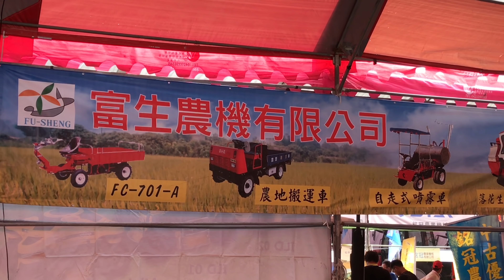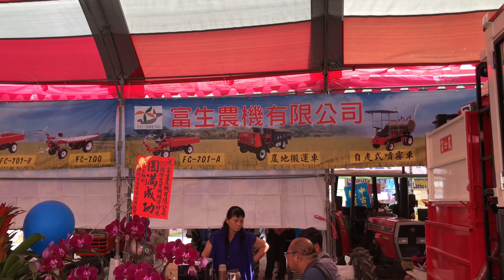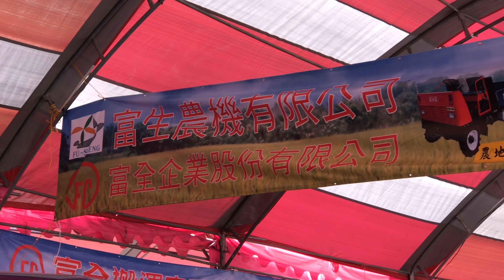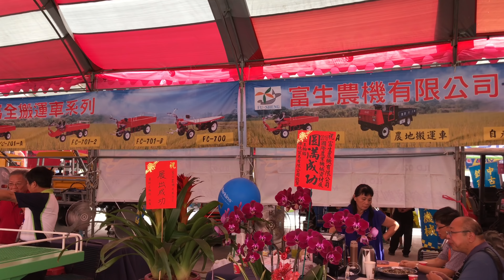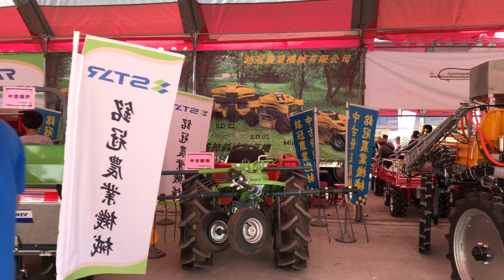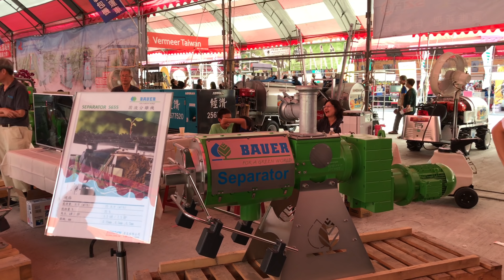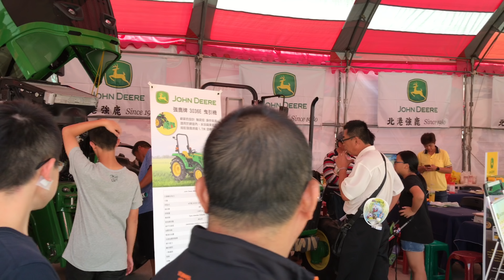2018年雲林農業機械展 4K